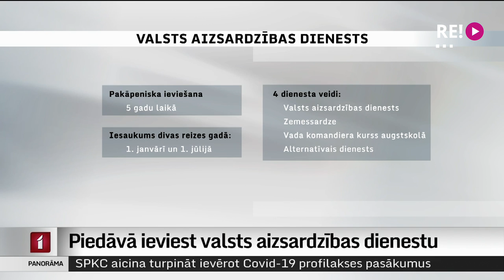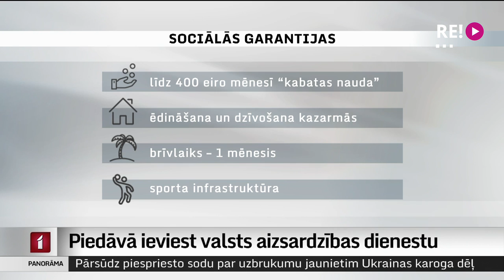Piedāvā ieviest valsts aizsardzības dienestu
Latvijas bruņoto spēku cilvēkresursi ir gandrīz izsmelti, tāpēc Aizsardzības ministrija piedāvā ieviest valsts aizsardzības dienestu.    Tā paziņojis aizsardzības ministrs Artis Pabriks. Aizsardzības ministrija rosinās dienestu ieviest pakāpeniski piecu gadu laikā. Ideju atbalsta arī Valsts prezidents Egils Levits. Plašāk – Iļjas Kozina sižetā.